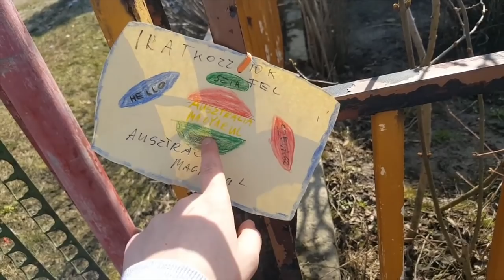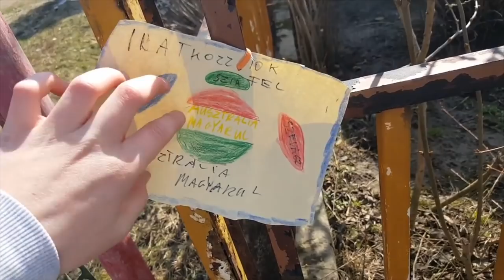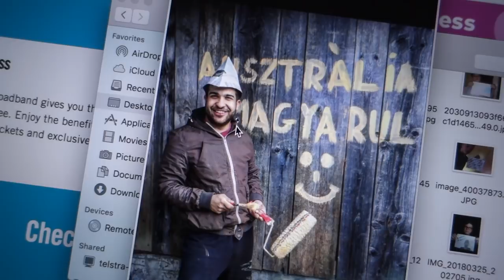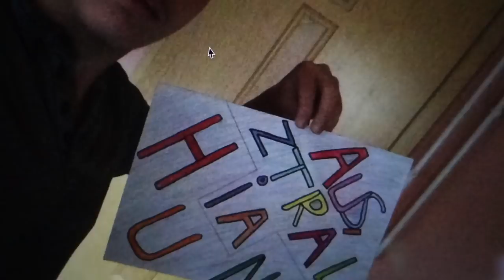Szexi Tánc, Ki mit tud?